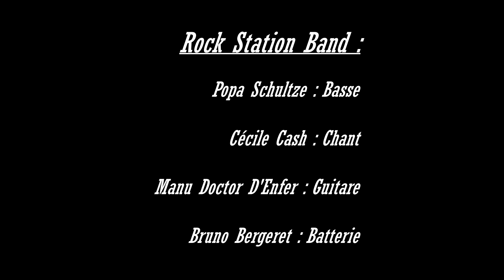Rock Station Rock n Eat Mars 2020 Hush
Toujours en live du Rock-n-Eat